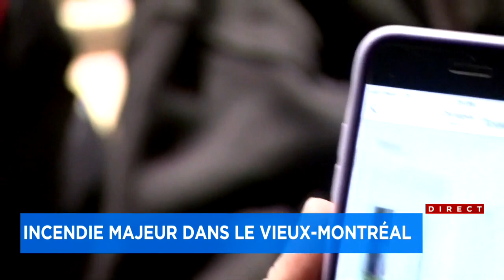Incendie majeur dans le Vieux-Montréal - explications 6h